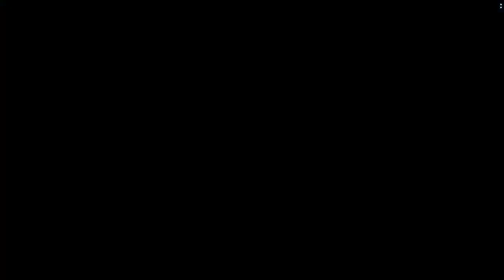Phantasy Star Online 2 New Genesis: Stia Region Open